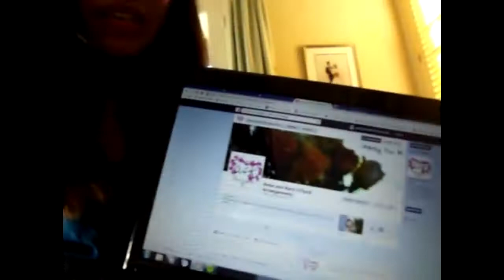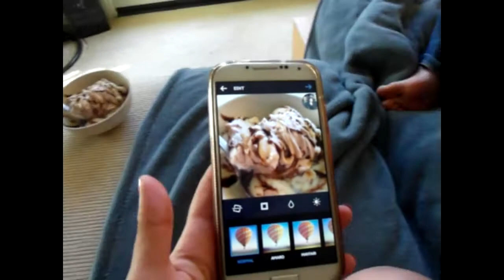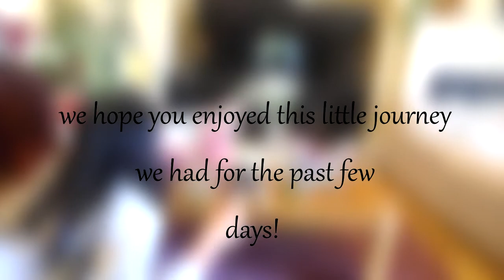Prom Vlog: Making Corsages and Boutonnieres